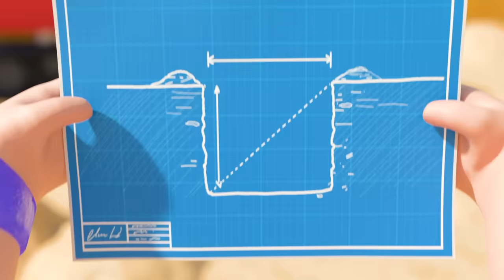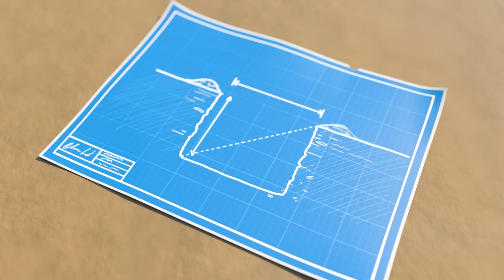Wheels On The Yellow Bus | Gecko's Garage Songs | Children's Music | Vehicles For Kids!